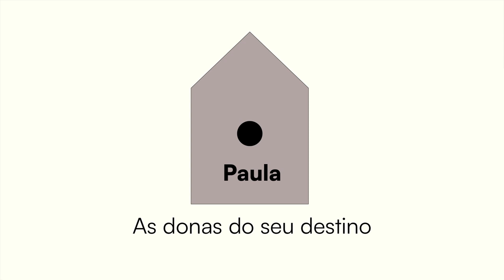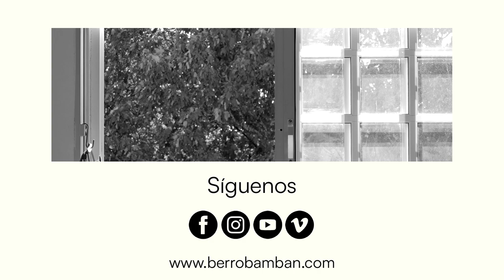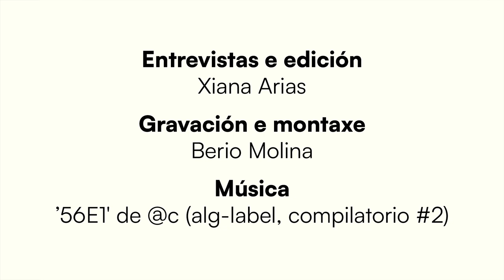Cápsula 10 - Paula e as donas do seu destino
Esta serie podcast foi financiada polo INAEM, Ministerio de Cultura e Deporte cos fondos da Unión Europea-Next Generation.

Mulleres que viven soas (MQVS)   é un proxecto de Berrobambán partindo do espectáculo de narración oral de Paula Carballeira co mesmo título e que en outubro do 2024 se transforma en espectáculo teatral con María da Pontragha, Vero Rilo e Paula Carballeira na escena.